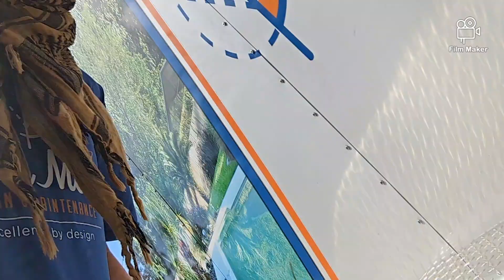Let's Set Up Irrigation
Doing another work video showing you guys what I have to do sometimes if it's not required through my description I go out and my description and grow an extra yard and do what am I supposed to do and listen to what the Boss told me to and the moral of life of how life works when things you think goes as plan won't go at all if you do a job and you do it right you be expect more to do more outside of job to do right other than that though make it 100% stay positive and have a good day while you're doing it No negative thoughts if negative thoughts enter then it will be a negative thing and negative thing won't be any good so stay tuned watch more videos thank you guys again for watching if you like it but I like if you want to comment comment down below doesn't matter you guys are good and subscribe if you are not a new subscriber also check out my desk or if you want to talk on there as well I'm still new to that.